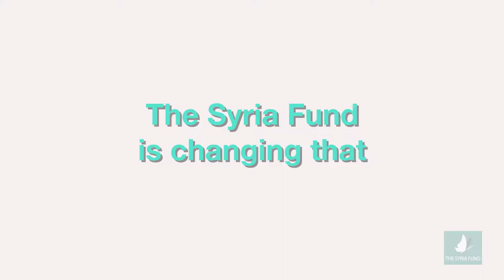Making A Difference For Syrian Kids In Jordan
At The Syria Fund, we are building schools, training teachers, creating jobs, and delivering supplies.

Will you join us? Over the past year we:

- Hosted education programs for 100s of refugee children in Jordan
- Provided enhancement opportunities in music, theater, history and science
- Distributed 1000s of critically-needed essentials like food, hygiene and winter items
- Created jobs for more than 20 Syrians and Jordanians

About The Syria Fund:

The Syria Fund is a 501c3 US-based non-profit providing education opportunities and humanitarian aid to Syrian refugees living in Jordan. We work outside of refugee camps in Northern Jordan where families are underserved by mainstream aid organizations. We make direct, specific contributions to fill in the gaps and support families to get them back on their feet after losing so much.